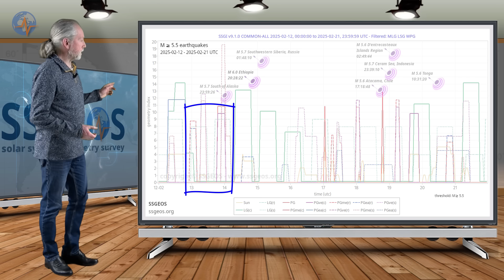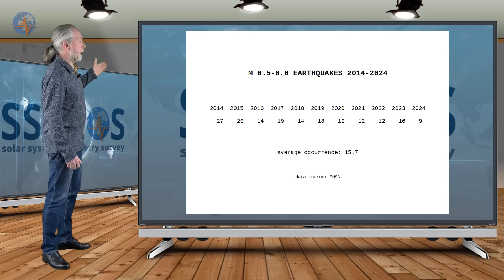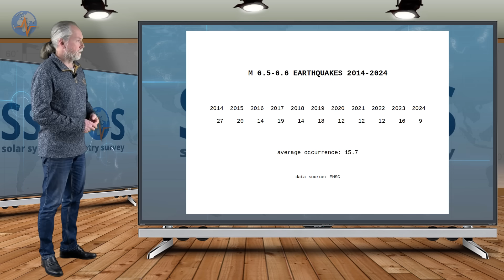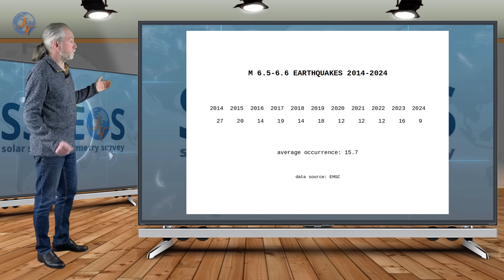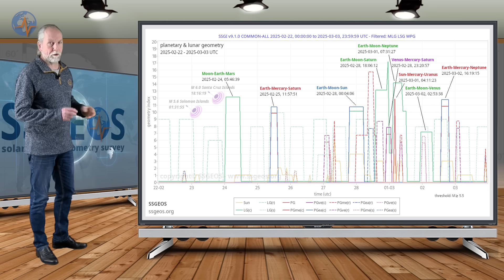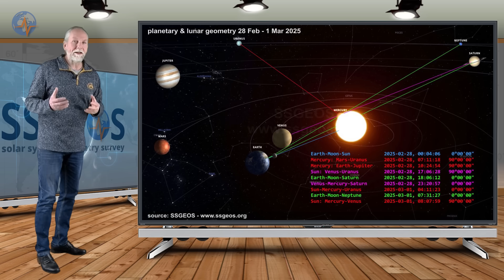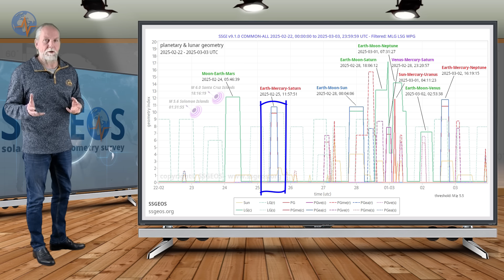Planetary & Seismic Update 24 Feb 2025